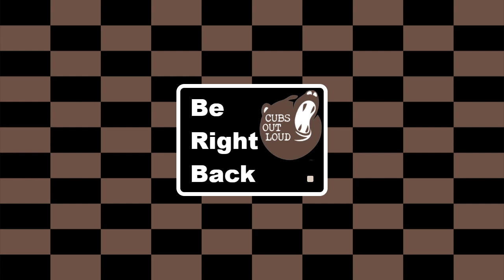COL Gaming: 9/12/21: FFXIV: Armorer: The Riddle of Steel Pt 1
Elagos looks back at the Job Quest for the Alchemist crafting job from A Realm Reborn.